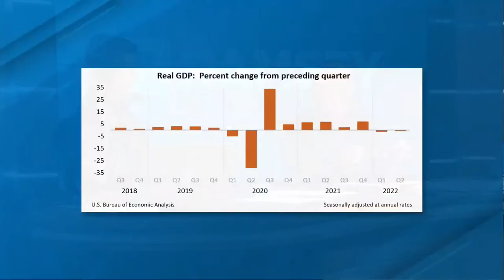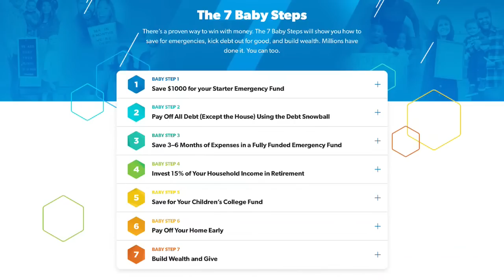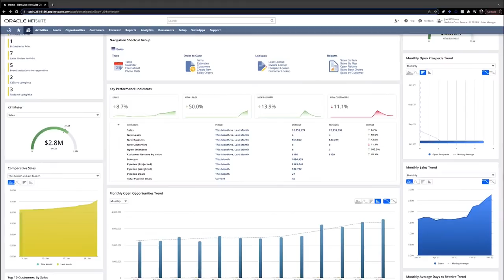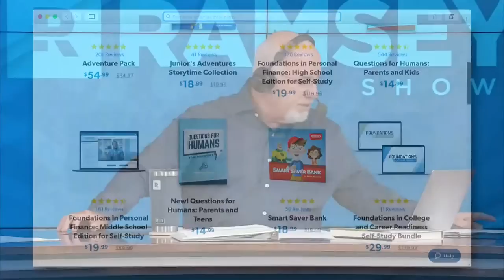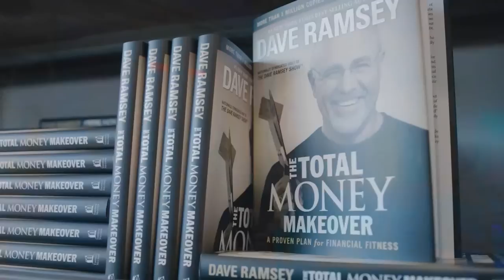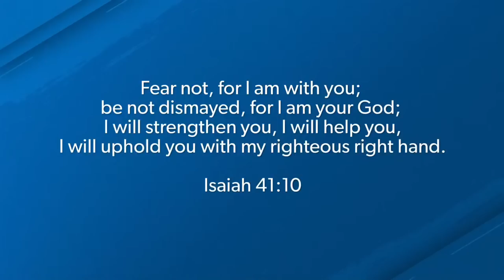The Ramsey Show (July 28, 2022)